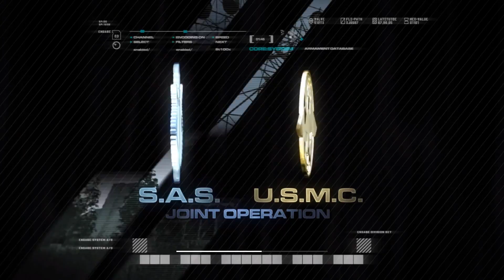COD MW1 Act3 1 Ultimatum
Call of Duty . Modern Warfare . Act3 1 . Ultimatium chapter .  Zakhaev and his Russky Ultranationalists captured a Russian missile silo base, plan to launch nuke strikes against the West unless all US and British troops leave Russky soil.

US/SAS team dropped near silo base,  fight way through series of Russian sentry points as enemy chopper drops in troops and trucks in reinforcements.  Team eviscerates enemy components... only to arrive on-site at silo with 2 nuke missiles launched against USA.

PC Windows 10 . Nvidia GeForce GTX 1070 . SoundBlaster Z . XPS 8500 . Keyboard/Trackball sensitivity 80-90